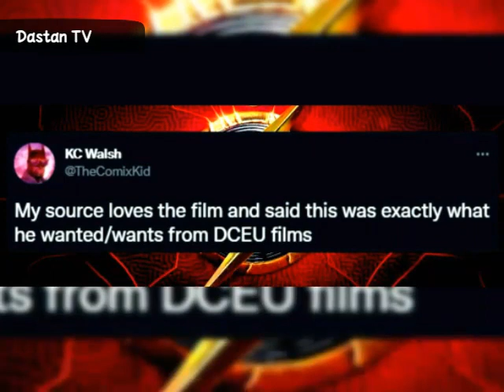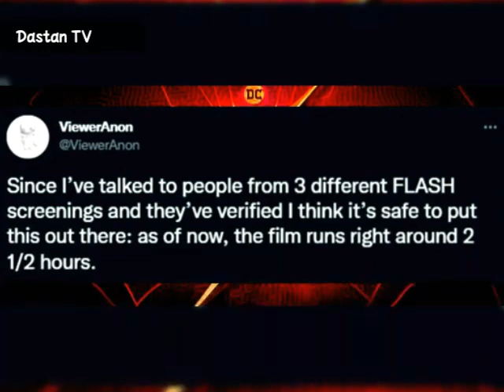Flash Movie New Test Screening Reveals Crazy Info | Movie On Level With The Batman | DCEU News Hindi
Now there have been genuine test screening of Ezra Miller Flash Movie.
Some interesting information has been revealed hinting towards DCEU superhero movie runtime.
According to Scoopers the response of very positive & most mixed response was in the range 6 to 7 out of 10.
some claim that Andy Muschietti Flash was in par with Robert Pattinson Batman movie.

The Flash is an upcoming American superhero film based on the DC Comics character of the same name. Produced by DC Films, Double Dream, and The Disco Factory, and set for distribution by Warner Bros. Pictures, it is intended to be the fourteenth film in the DC Extended Universe (DCEU). The film is directed by Andy Muschietti from a screenplay by Christina Hodson and stars Ezra Miller as Barry Allen / The Flash alongside Ron Livingston, Michael Keaton, Kiersey Clemons, Michael Shannon, Antje Traue, Sasha Calle, and Ben Affleck